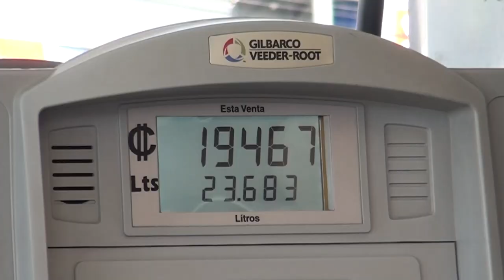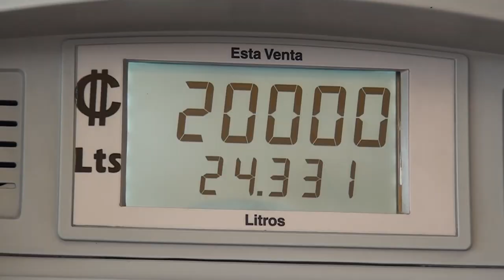Recope apelará aumento de tarifas aprobado por Aresep